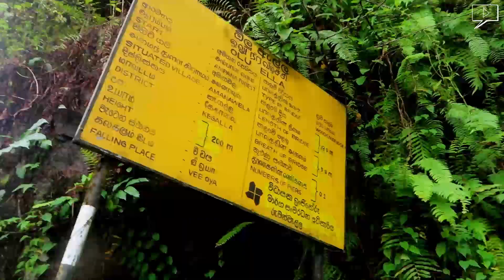Olu Ella Falls | Beautiful Waterfalls in Sri Lanka (Amanawela - Yatiyanthota)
Olu Ella is located about 94kms east from Colombo in a beautiful village called Amanawala which is in Kegalle district. It is also about 16kms away from Yatiyanthota town. It falls down in a series of cascades until it joins Vee Oya (River). The total height is 200 meters.

--- Chapters ---

0:00 Intro
1:15 Olu Ella falls
1:10 Ancient wooden bridge from colonial era
1:27 The road we travelled
3:58 Vee Oya and the landscapes
4:15 Dehiovita River - Bathing Spot

--- The Ancient Wooden Bridge ---
An ancient wooden bridge lies across. This  wooden bridge was made during the colonial era to transport tea leaves. This is one of the oldest wooden bridges in use today.

--- The Route ---
There are a couple of routes to reach this place depending on where you are. We traveled from Colombo and drove through Kirindiwela to Yatiyanthota. It is about 16 kms from Yatiyanthota on the Punagala road.

After Yatiyanthota, it's a scenic road through beautiful villages. You can see many waterfalls from the distance.

--- Wee Oya Falls ---
We spotted a distant waterfall with a road leading to it. A local told us it was Wee Oya falls and we decided to go and have a look.

We had to cross Wee Oya river to reach Wee Oya falls. River was fully active and you can see the muddy water due to the heavy rains.

--- Reaching Olu Ella Falls ---
After Wee Oya falls the road gets narrower. We  drove through beautiful rubber plantations until we reached Olu Ella Falls.

--- Vee Oya Landscapes ---
On our way back We stopped by a couple of places to enjoy the beautiful landscapes of Vee Oya river.

--- Dehiovita River - Bathing Spot ---
Also we came across a popular bathing spot at Dehiowita. But it was raining and the river looks spooky without the sun. The water was not so clear!